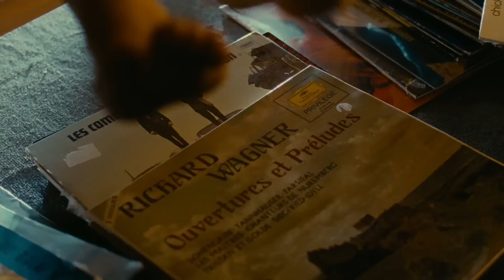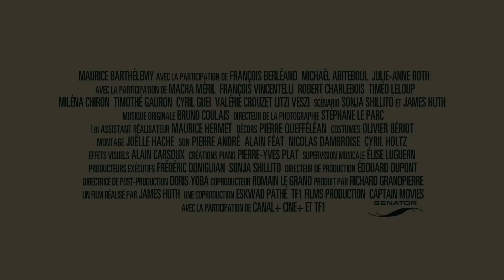Und nebenbei das große Glück - Trailer (Deutsch | German) | HD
Offizieller Deutscher HD-Trailer zu Und nebenbei das große Glück